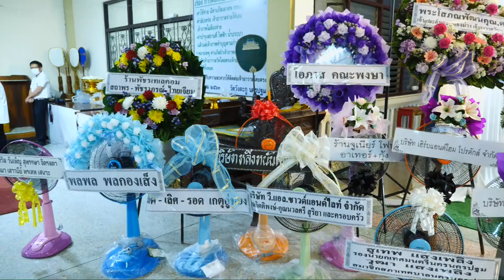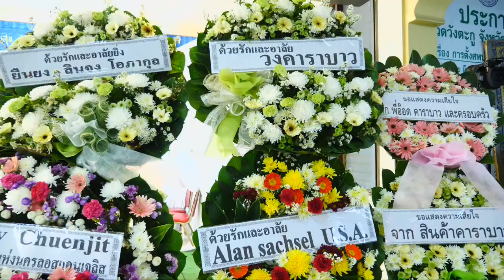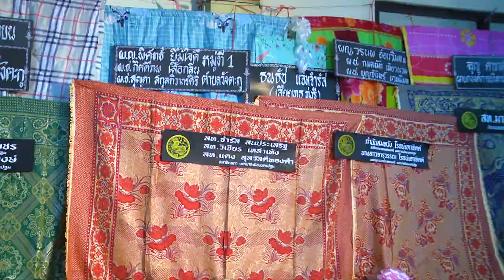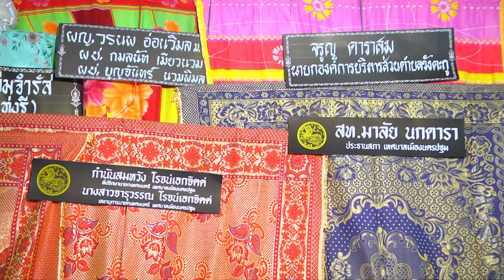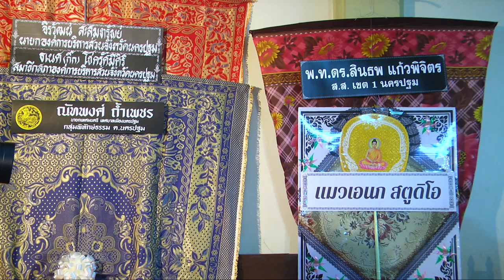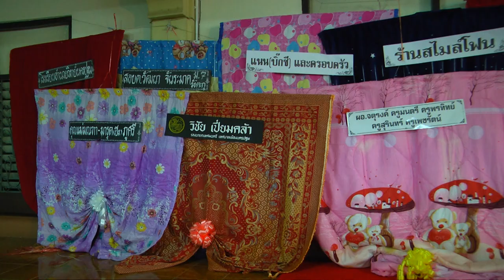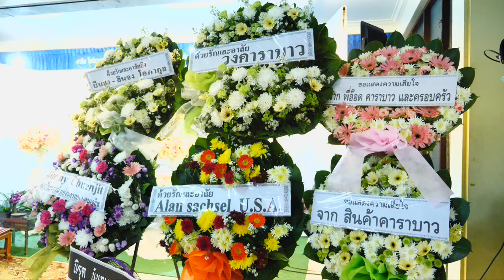พิธีสวดอภิธรรม คุณแม่ วาสนา ชิ้นฮะง้อ อายุ ๘๐ ปี วันที่ ๓ มกราคม ๒๕๖๕